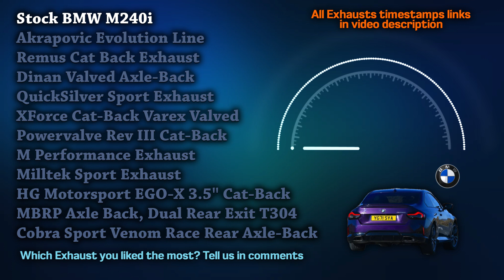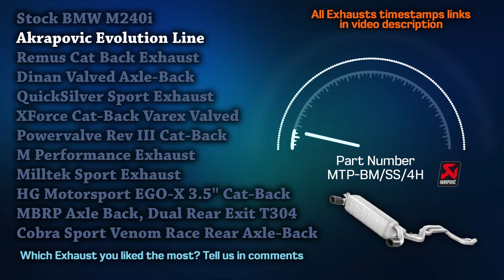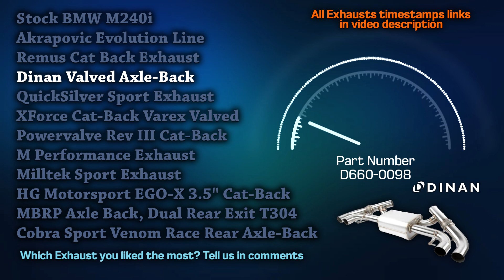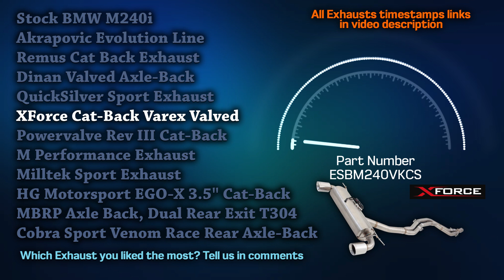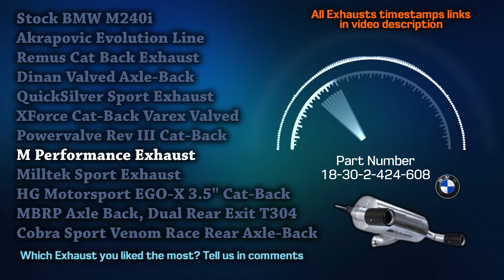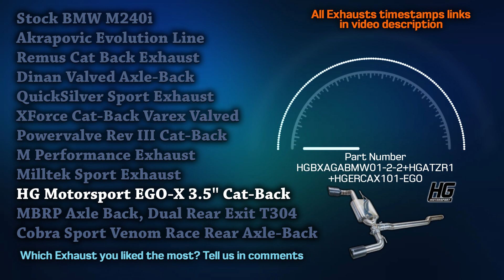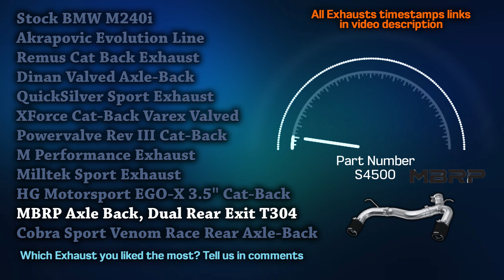BMW M240i Exhaust Sound🔥 Akrapovic,Remus,Dinan,Quicksilver,XForce,Milltek,MBRP,Cobra,M Performance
00:00 BMW M240i Stock
00:34 Akrapovic Evolution Line
01:10 Remus Cat Back Exhaust
01:38 Dinan Valved Axle-Back
02:07 QuickSilver Sport Exhaust
02:50 XForce Cat-Back Varex Valved
03:25 Powervalve Rev III Cat-Back
04:09 M Performance Exhaust
04:50 Milltek Sport Exhaust
05:26 HG Motorsport EGO-X 3.5" Cat-Back
05:55 MBRP Axle Back, Dual Rear Exit T304
06:28 Cobra Sport Venom Race Rear Axle-Back

Here's the best exhaust sound compilation of all time! Experience the pure sound of BMW M240i exhausts. More acceleration, onboard, and flyby sounds. Don't forget to watch this in 1080p HD quality and with your 🎧 on.